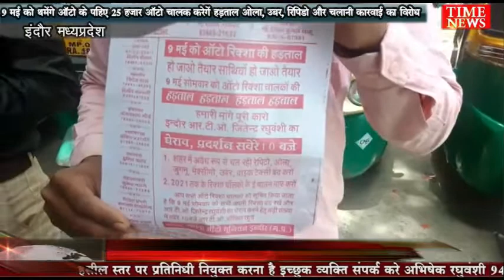9 मई को थमेंगे ऑटो के पहिए 25 हजार ऑटो चालक करेगें हड़ताल ओला, उबर, रिपिडो और चलानी कारवाई का विरोध